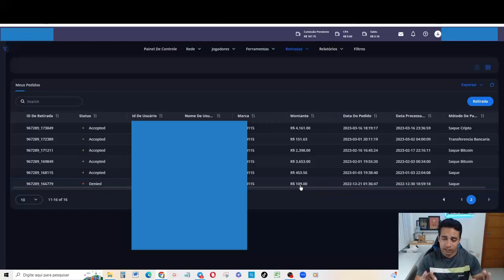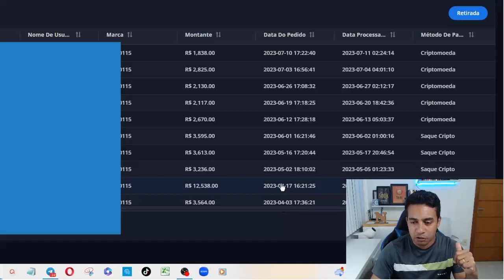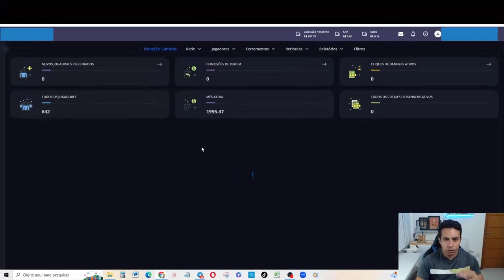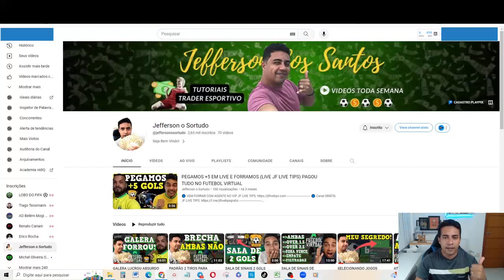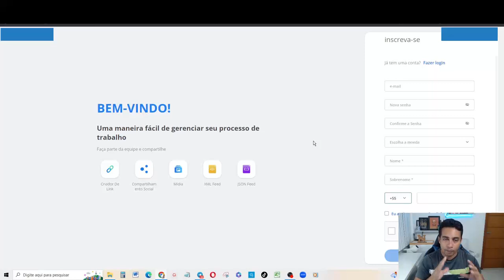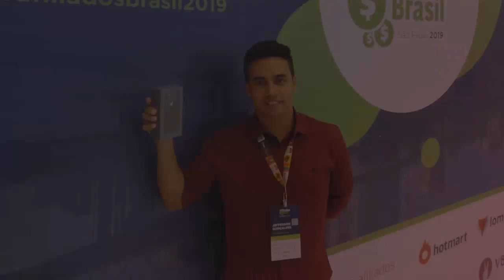NOVA PLATAFORMA DE AFILIADOS PAGANDO SEM PRECISAR VENDER NADA 🤑(NINGUEM ESTÁ REVELANDO ISSO)🤑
🔵Meu Curso Onde te Ensino o que Faço Para Viver da Internet.

🔵O Curso Mais Completo da Internet que Me Ensinou Tudo que Sei Hoje:

Siga no Instagram: @jeffersondossantosoficial

Pesquisas Relacionadas:

como ganhar dinheiro sendo afiliado shein
como ganhar dinheiro no hotmart
afiliado ganhar dinheiro
dinheiro como afiliado

00:00​ Go
00:02​ : Falaí, Se inscreve no canal ta bom!